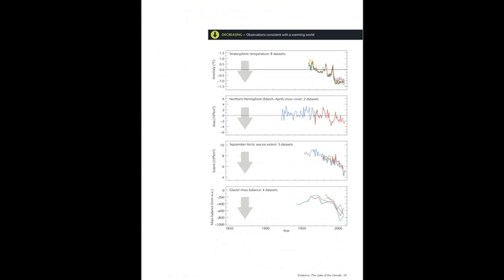Met Office at COP16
The Met Office will be at COP16 in Cancun, to explain the scientific evidence of climate change and how this science informs policy decisions that will help governments and businesses create a resilient future.